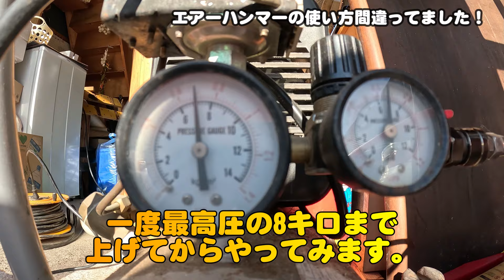エアーハンマの使い方間違ってました！チゼルが抜けてしまう！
前回使用してチゼルが抜けるので使い物にならないと思っていましたが私の使い方が間違ってました！

使用工具
【Amazon】
使用ハンマ
・SK11 エアーハンマーキット 小型・軽量タイプ AHM-661K